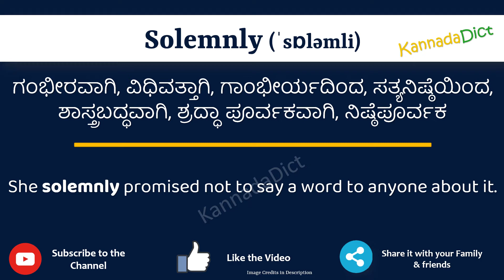Solemnly Meaning in Kannada | Solemnly in Kannada Dictionary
In this video, we will understand the meaning of Solemnly in Kannada and learn the pronunciation of Solemnly in Kannada.

 That is, you will understand Solemnly meaning in Kannada as well as how to speak Solemnly in Kannada,

What is the proper way to speak Solemnly in Kannada?

So, Let’s learn the word Solemnly in Kannada in just one minute.

Let’s, understands Solemnly examples in Kannada